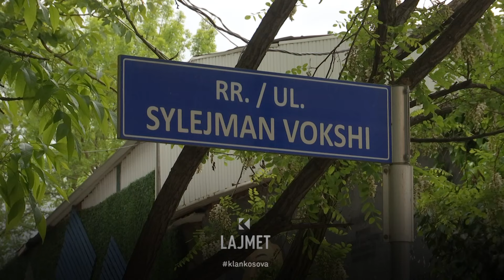Incidenti me gratë - Shoferi nervoz arrestohet në Pejë - 25.04.2024 - Klan Kosova